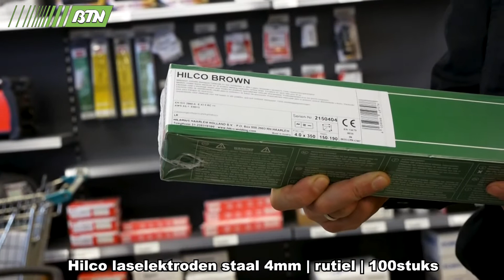Hilco laselektroden staal 4mm | rutiel | 100stuks - BTN de Haas (790110)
Meer weten?

Laselectroden Hilco 4.0 rutiel 100 stk. Voor alle problemen die professioneel moeten worden opgelost. Laselektroden staal 4.0mm 100 stuks rutiel Hilco, zijn laselektroden voor professioneel lassen. De laselektroden zitten in een groene verpakking van 100 stuks. De kleur van deze laselektroden is bruin. Deze laselektroden zijn vooral geschikt voor herstel, onderhoud en contructie- en montagewerken.  De lengte van deze laselektroden is 350mm.